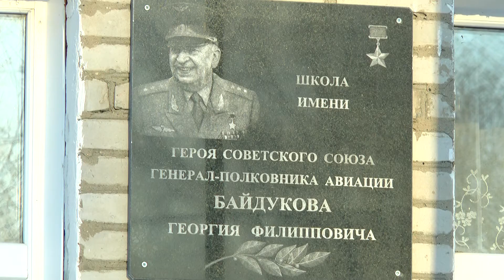95 кадров НОВОПОКРОВКА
Документальный мини-проект "95 КАДРОВ"

НОВОПОКРОВКА

К юбилею Татарского района